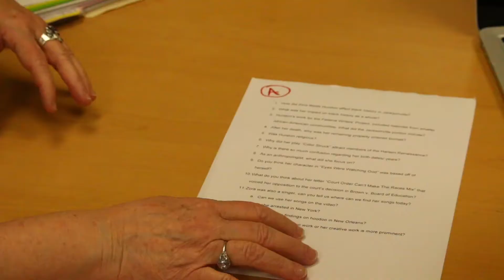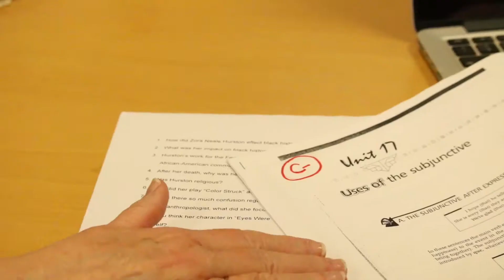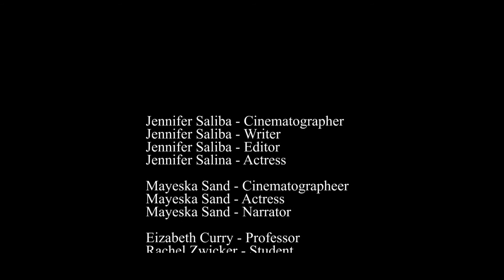LIFE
A reminder that no one has a perfect life; in fact, a perfect life is not a real life. This shirt film goes through what life is really about, and why life is the way it is.

Created by Jennifer Saliba at University of North Florida in 2018 as part of Campus MovieFest, the world’s largest student film festival.

Cast & Crew:
Jennifer Saliba – Captain